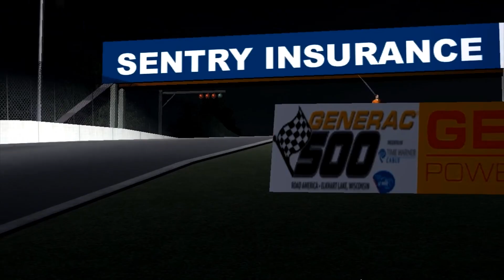Teamrennen Road One - Pilsbierbuden Trailer - GTR2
Der Trailer für das Teamrennen Road One auf der Pilsbierbude!